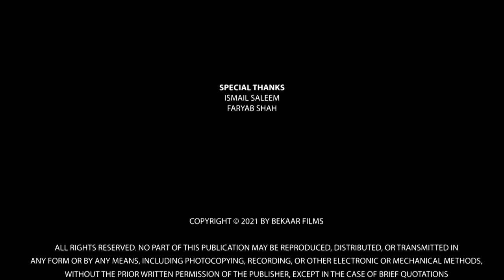Ek Tha Bakra | All Episodes | Bekaar Films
Ek Tha Bakra - All Episodes